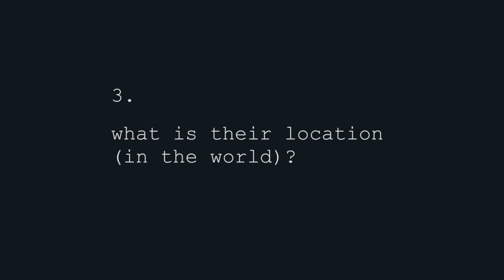The Showman strikes again! - Strange birds - Learn to ID bird songs in a fun way.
Learn to ID birds by their songs and calls and play The Daily 60 second Bird Game. The Showman is back and this time he really gave a stellar performance. Do you recognize this strange bird? Play the Bird challenge! Answer the following 3 questions in the comments section below:

1) What birds do you hear singing and calling?
2) At what time of day do you think the birds are singing? What are they chirping about?
3) Where on the planet are they? Use all recordings combined to deduct their location.